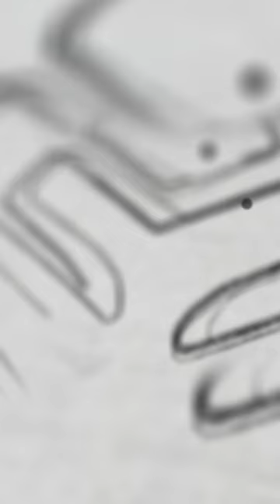Basic vs Slang | Xylem Class 5